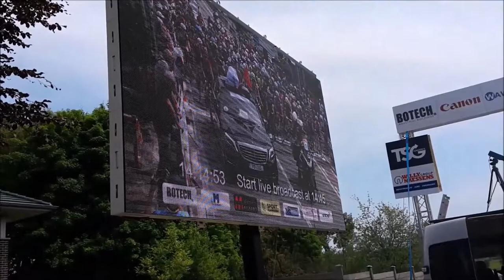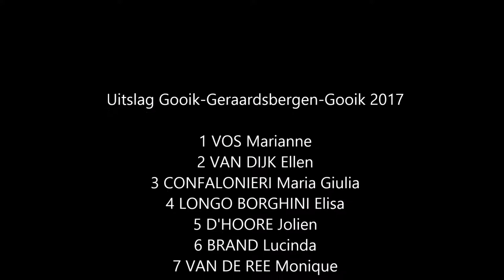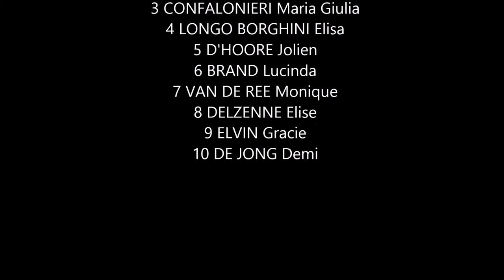Gooik Geraardsbergen Gooik 2017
Samenvatting van de dameskoers Gooik-Geraardsbergen-Gooik. Alle beelden in deze samenvatting zijn zelf gefilmd met mijn smartphone.